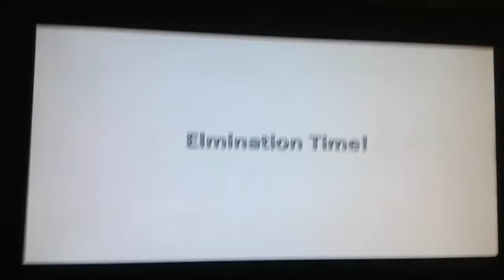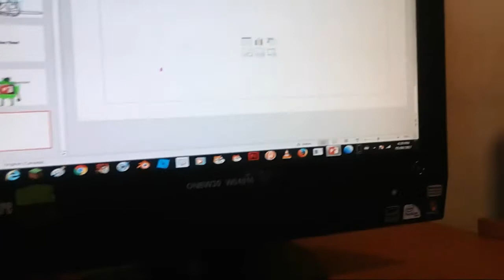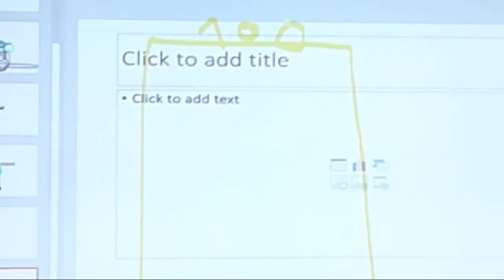OOM 5 Sneak Peek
Coming in November 1 2017